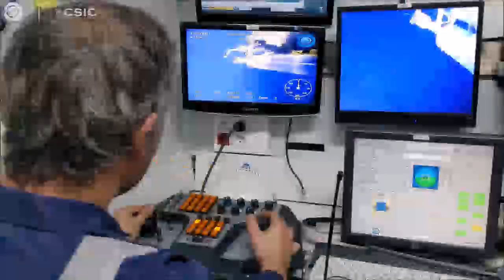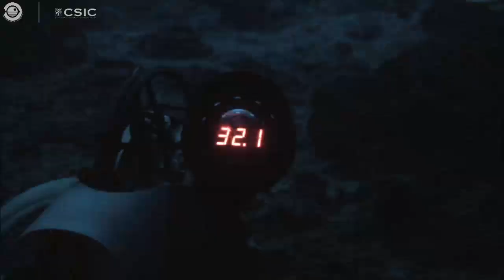CSIC: El buque Ángeles Alvariño estudia cómo afecta el volcán de La Palma al medio marino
El buque ocenográfico ‘Ángeles Alvariño’, del IEO-CSIC, estudia cómo afecta la actividad volcánica al medio marino. Trabaja en el cráter del volcán Tagoro, en El Hierro, y seguirá mañana en LaPalma. Cuenta con el robot submarino Liropus para inspeccionar el fondo marino.